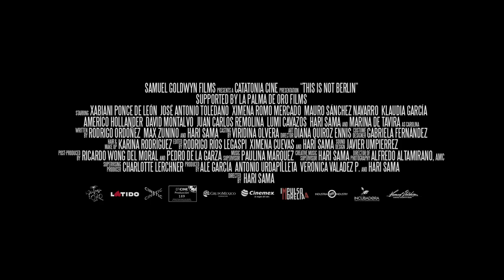THIS IS NOT BERLIN - Official Trailer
1986. Mexico City. Seventeen-year-old Carlos doesn't fit in anywhere: not in his family nor with the friends he has chosen in school. But everything changes when he is invited to a mythical nightclub where he discovers the underground nightlife scene: post punk, sexual liberty, and drugs that challenges the relationship with his best friend Gera and lets him find his passion for art.